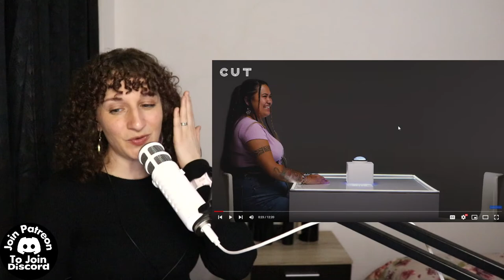When Should You Get Engaged? Dating In Different Bubbles!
Videos mentioned:
How long should you date before knowing if this is your partner?